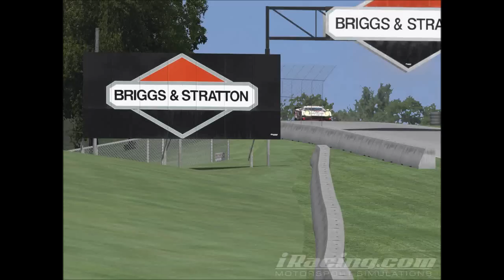Multiclass Race on Road America_Part 1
This is the first part of a three part video. It's a multiclass race in iRacing. The three cars in this race series are the Honda HPD ARX-01c, the Corvette C6R, and the Ford GT.

Despite an early race incident that forced me to pit for repairs, and a late race spin that caused no damage, I managed a Top Ten finish. (7th or 8th, I think)